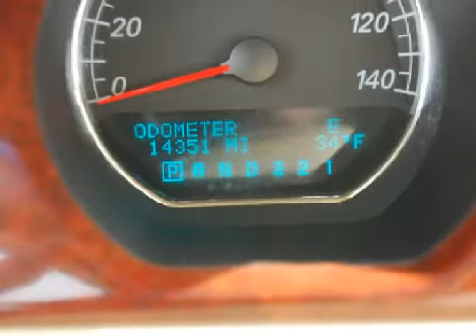2006 Buick Lucerne Bristol CT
Year: 2006
 Make: Buick
 Model: Lucerne
 Engine: 3.8L 6 CYL. FI
 Trans.: Automatic
 Exterior: Sagemist Metallic
 Miles: 14,351

 Crowley Kia
  1451 Farmington Ave